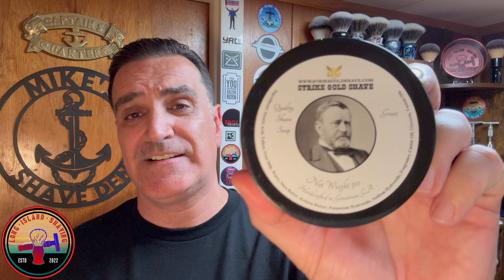Featured SOTD of one of my favorites GRANT and Special Announcement Courtesy of Strike Gold Shave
Today's Featured SOTD is Grant By Strike Gold Shave shaving with the Timeless Stainless Steel
.95mm Open Comb Double Edge
Safety Razor.

Introducing Grant , Strike Gold Shaves first ever 'Hybrid Creation'.  Blended with two of the most iconic modern day fragrances. Aventus & Baccarat rogue 🔥🔥

DJT Release is expected ro be released after Labor Day September 3-4 direct

Bowl and Brush used in todays Review is by Spot Prints link below to peters Etsy store if your interested